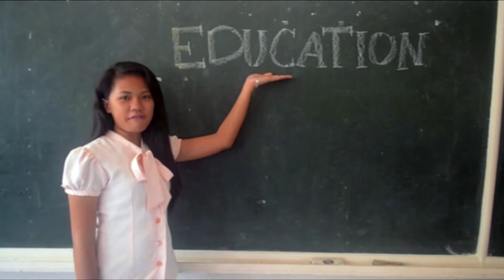St. Rita's College of Balingasag